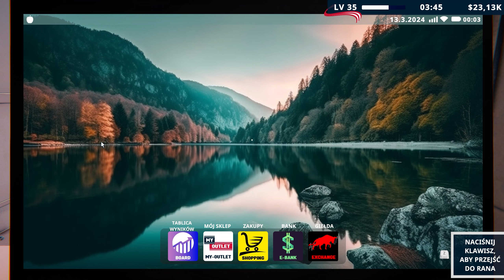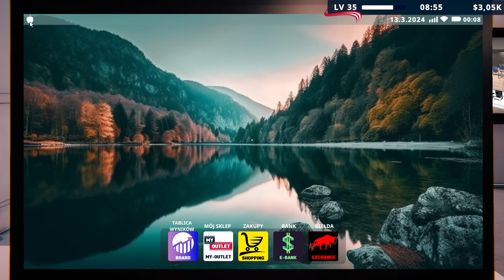Duże zlecenie na Zadrę || #15 || Factory Outlet Simulator gameplay PL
Factory Outlet to bardzo wszechstronna gra o produkcji i sprzedaży produktów. W swojej fabryce możesz produkować i sprzedawać produkty znanych na całym świecie marek. Możesz też rozwinąć swój biznes i stworzyć własną markę.

REGULAMIN:

1. Nie przeklinaj na czacie (trochę kultury).
2. Nie obrażaj prowadzącego, oraz innych widzów, ponieważ szybko pożegnamy się.
3. Nie spamuj emotkami, oraz nie używaj CAPS'a. Nightbot tego nie lubi i blokuje takie wypowiedzi.
4. Nie reklamuj innych kanałów. Jest to niekulturalne i w ten sposób daleko nie zajedziesz.
5. Nie udostępniaj żadnych linków. I tak nie pojawią się na czacie, a możesz za to wylecieć.
6. Nick'i zawierające wulgaryzmy są niedozwolone.
7. Baw się dobrze i daj bawić się innym. W końcu od tego są gry.
8. Nie pisz do mnie "EJ". Posiadam imię, oraz ksywę.
9. Nie pytaj kiedy ukaże się film z jakiejś gry. Jak będzie to będzie.
10. Nie pytaj o moderatora lub admina na discordzie. Wybieram ich samodzielnie.